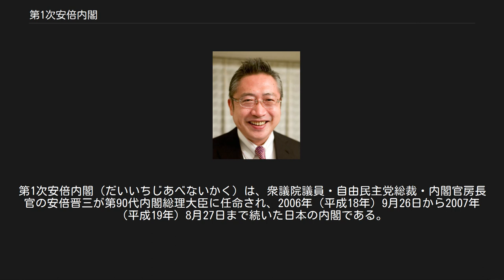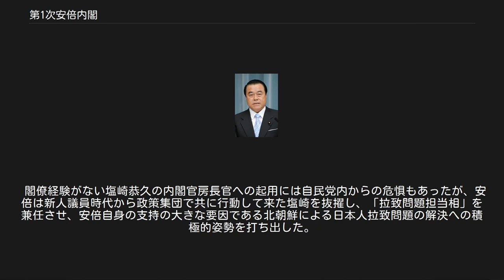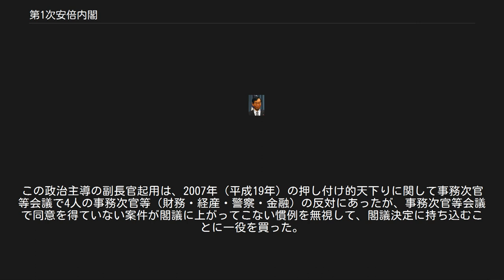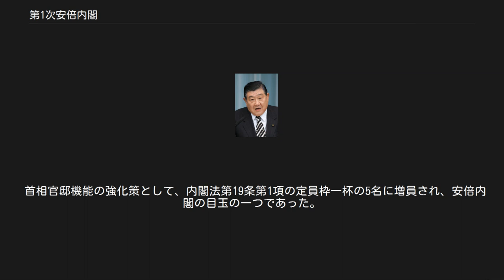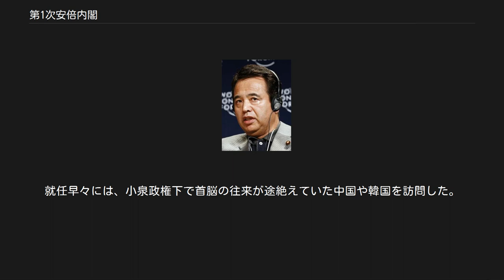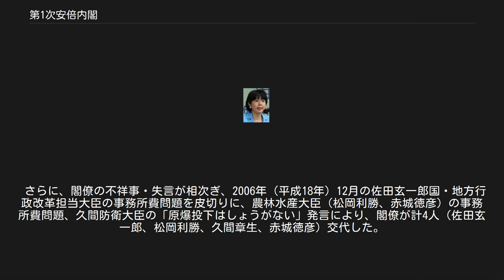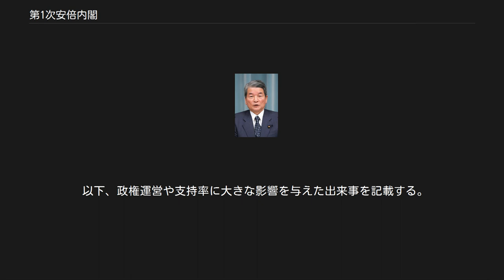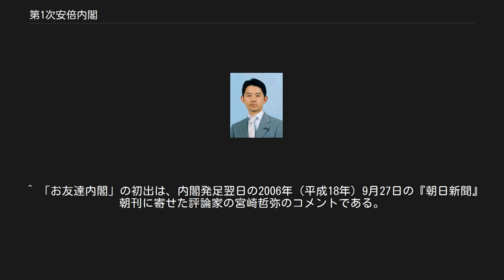第1次安倍内閣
第1次安倍内閣（だいいちじあべないかく）は、衆議院議員・自由民主党総裁・内閣官房長官の安倍晋三が第90代内閣総理大臣に任命され、2006年（平成18年）9月26日から2007年（平成19年）8月27日まで続いた日本の内閣である。
 自由民主党と公明党を与党とする連立内閣である。
 安倍晋三は、この内閣を「美しい国づくり内閣」と命名し、小泉純一郎の構造改革を加速させ、補強していく方針を表明した。
 閣僚経験がない塩崎恭久の内閣官房長官への起用には自民党内からの危惧もあったが、安倍は新人議員時代から政策集団で共に行動して来た塩崎を抜擢し、「拉致問題担当相」を兼任させ、安倍自身の支持の大きな要因である北朝鮮による日本人拉致問題の解決への積極的姿勢を打ち出した。
 外務大臣には総裁選挙で対立候補となった麻生太郎を再任したが、もう1人の対立候補である谷垣禎一（前財務相）・谷垣派議員からは入閣なしであった。
連立を組む公明党からは前内閣と同じ国土交通大臣のポストに冬柴鐵三（党常任顧問）を起用した。
 また、首相官邸で活動する首相補佐官を従来の2名から5名に増員し、日本版NSCのたたき台となる国家安全保障に関する官邸機能強化会議を設け、首相官邸機能を大統領制的に強化しようとしたが、同じく首相と所管大臣たちとの関係を取り結ぶ内閣官房長官・内閣官房副長官4名と首相補佐官5名との分担関係が逆に不明瞭なものとなり、第1次安倍改造内閣では首相補佐官は5名から2名に戻った。
 一方で内閣における慣例を崩す手法を模索した。
官僚の事実上のトップである内閣官房副長官事務担当に大蔵省出身の的場順三を起用。
この政治主導の副長官起用は、2007年（平成19年）の押し付け的天下りに関して事務次官等会議で4人の事務次官等（財務・経産・警察・金融）の反対にあったが、事務次官等会議で同意を得ていない案件が閣議に上がってこない慣例を無視して、閣議決定に持ち込むことに一役を買った。
 この組閣に関しては、経済界からはおおむね肯定的な評価を得たが、マスメディアからは、2006年（平成18年）の自民党総裁選で安倍を支持した議員を優遇したことから「論功行賞内閣」あるいは「お友達内閣」などと揶揄された。
これに対して安倍は「結果を出せる人を選んだ」と説明した。
 ※菅国務大臣の補職のうち、内閣府特命担当大臣（地方分権改革担当）は2006年（平成18年）12月15日発令。
 ※冬柴国務大臣の職務のうち、海洋政策担当は2007年（平成19年）7月3日発令。
 首相官邸機能の強化策として、内閣法第19条第1項の定員枠一杯の5名に増員され、安倍内閣の目玉の一つであった。
 ※防衛副大臣職は2007年（平成19年）1月9日設置・発令。
旧職名は防衛庁副長官（建制順は内閣府副大臣の次）。
 ※防衛大臣政務官職は2007年（平成19年）1月9日設置・発令。
旧職名は防衛庁長官政務官（建制順は内閣府大臣政務官の次）。
 北京（ 中華人民共和国） - 2006年（平成18年）10月8日（日中首脳会談） ソウル（ 大韓民国） - 2006年（平成18年）10月9日（日韓首脳会談） ハノイ（ ベトナム） - 2006年（平成18年）11月18日 - 19日（APEC首脳会議） マニラ（ フィリピン） - 2006年（平成18年）12月9日（日比首脳会談） ロンドン（ イギリス） - 2007年（平成19年）1月9日（日英首脳会談） ベルリン（ ドイツ） - 2007年（平成19年）1月10日（日独首脳会談） ブリュッセル（ ベルギー） - 2007年（平成19年）1月12日（NATO本部で日本の首相として初めて演説） パリ（ フランス） - 2007年（平成19年）1月12日（日仏首脳会談） セブ島（ フィリピン） - 2007年（平成19年）1月15日（東アジア首脳会議） ワシントンD.C.（ アメリカ合衆国） - 2007年（平成19年）4月26日 - 27日（日米首脳会談） 安倍内閣は「美しい国づくり」と「戦後レジームからの脱却」をスローガンに、歴代自民党政権が成し遂げられなかった、教育基本法の改正や防衛庁の省昇格、国民投票法などを掲げ、教育については、教育再生会議を立ち上げ、第166回国会には教育再生関連3法案を成立させた。
就任早々には、小泉政権下で首脳の往来が途絶えていた中国や韓国を訪問した。
 組閣当初は70%近くの支持率があったものの、2005...